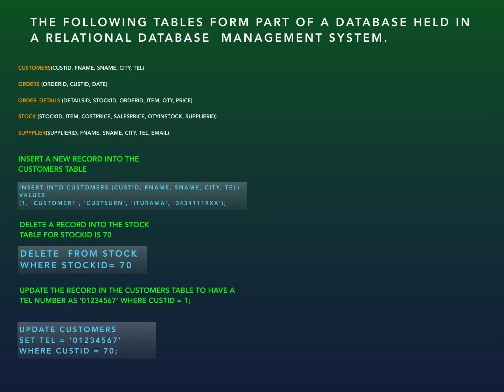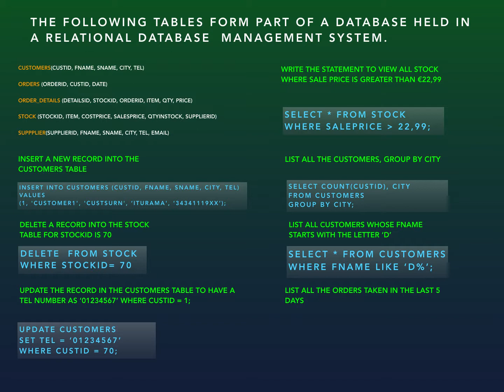RELATIONAL DATABASE MANAGEMENT SYSTEM - TABLES FORM PART OF A DATABASE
Examples of
INSERT
UPDATE
DELETE
SQL